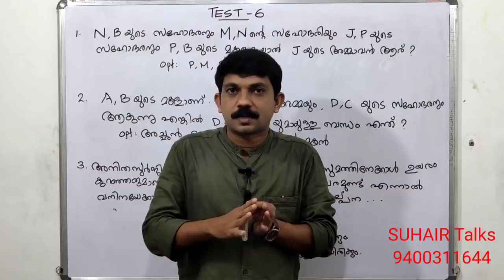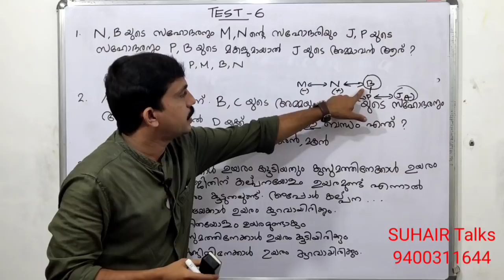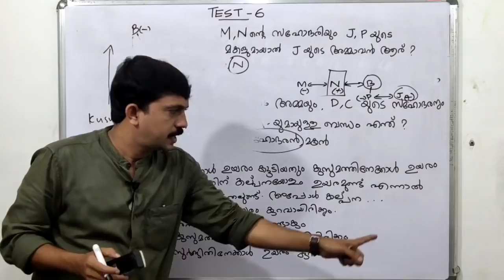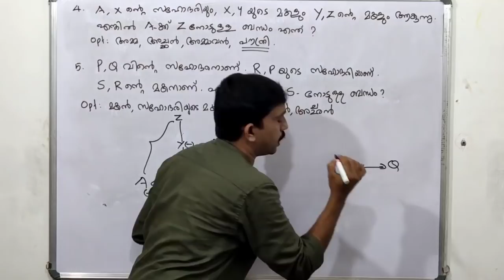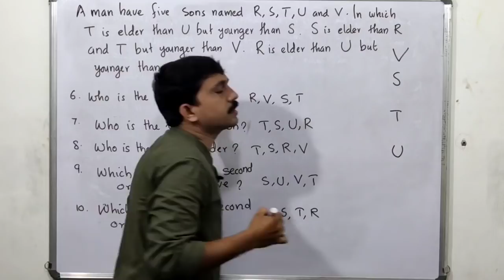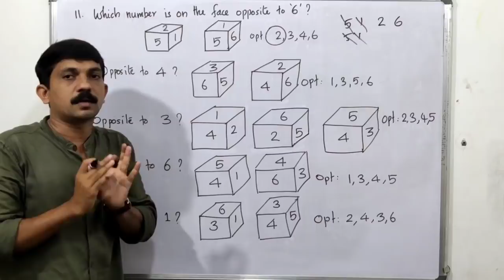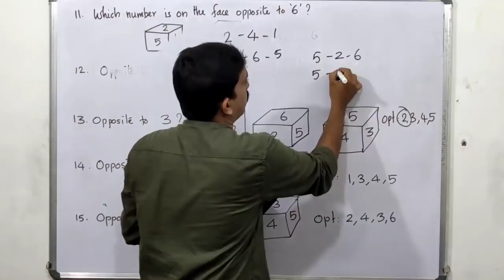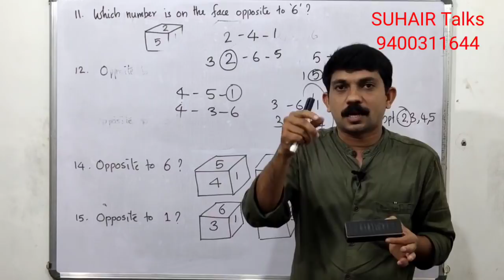NMMS,NTSE MODEL TEST - 6 | Answer discussion | Topic : DICE AND BLOOD RELATION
Please refresh your mind with SUHAIR Talks